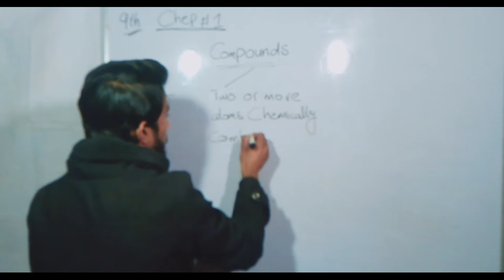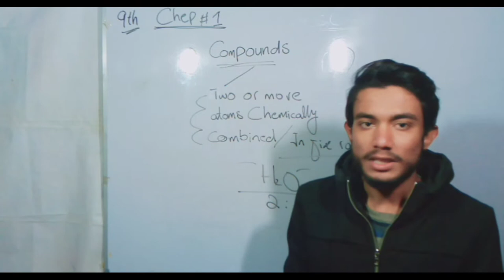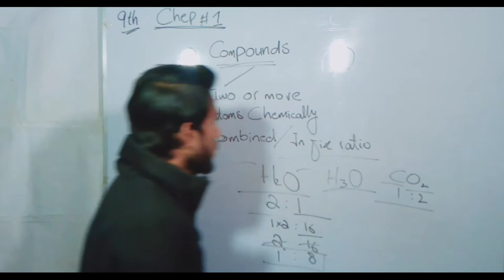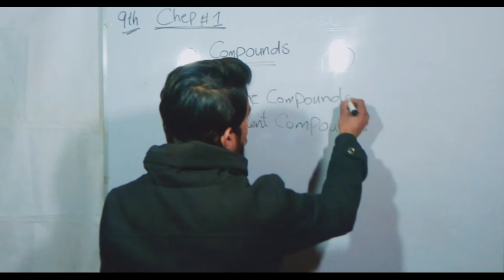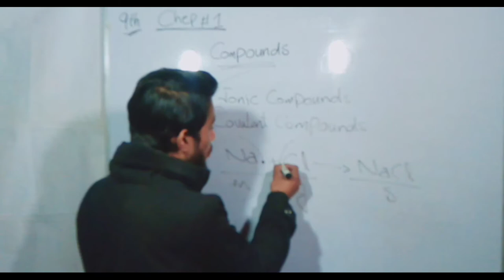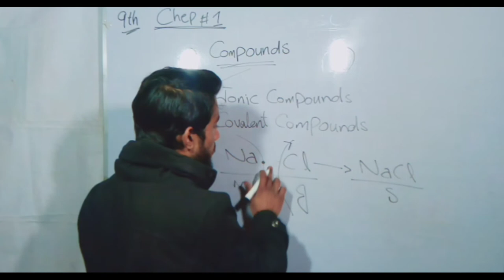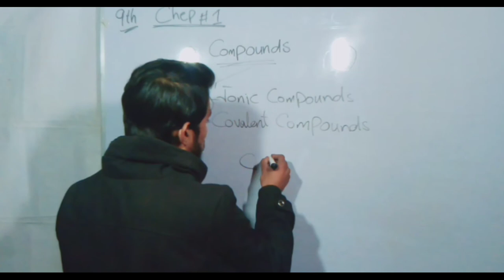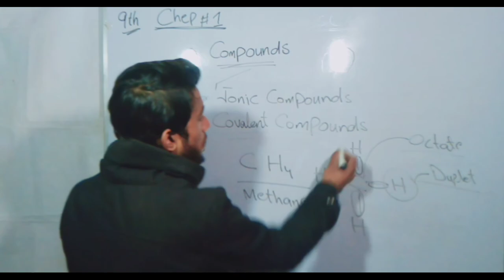Compound | 9th Class chemistry | Chapter 1 - Fundamentals of chemistry | HMS Online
Compound Chemistry 9 class What is Compound?

HMS Online has brought to you lectures of Hafiz Muhammad Saqib on “ 9th Class Chapter #1 Fundamentals of Chemistry.

Topic : Compound, What is Compound?

This lecture is specially recorded for students of 9th class, 9th class from all punjab Board and based on current studies for Chemistry Books.

All the lectures are conducted in Urdu/English medium to facilitate students.